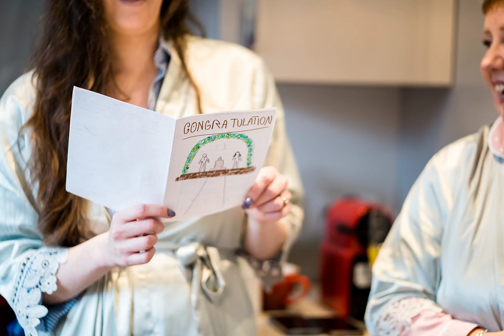Langstone Quays Wedding Photographer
Caroline and Sean's wedding photography at Langstone Quays Hotel Resort, Hayling Island, Hampshire